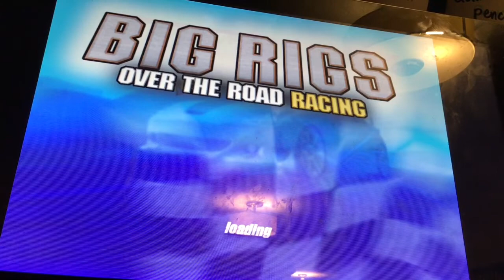Big Rigs lets play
OOF dasa hot plate of spagett